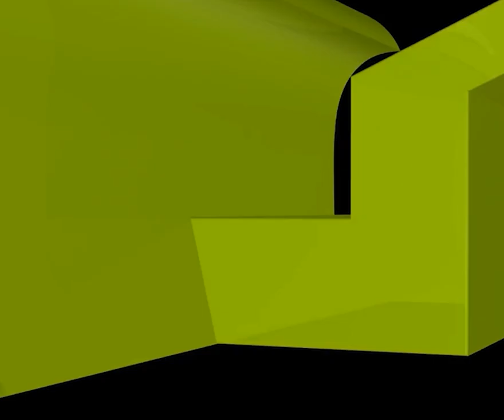যেভাবে তালাক দিলে দশ বছর পরেও স্বামী স্ত্রী হিসেবে সংসার করা যাবে!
তালাক দেওয়ার পর অনেকে ফতওয়া জানতে এসে কান্নাকাটি করেন৷ সন্তানদের কথা মনে পড়ে,  অর্ধাঙ্গিনীর প্রয়োজন নতুনভাবে অনুভব করেন৷ কিন্তু তখন আর ফেরার সুযোগ থাকে না৷ তালাক নিয়ে এই বিষয়গুলো জানলে আর কান্না করতে হবে না...

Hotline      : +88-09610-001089